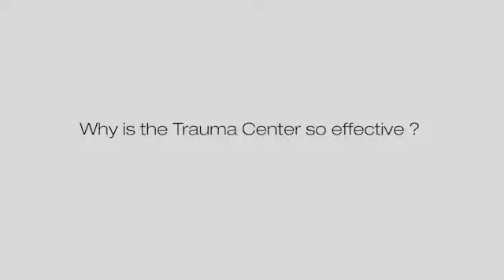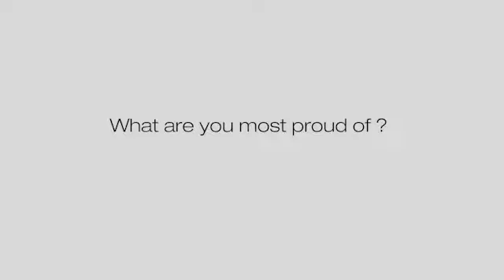Dr. Glen Franklin: Our Trauma Center Is Working To Turn Trauma into Triumph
Most people don't plan for their emergencies, but we do. Every minute of every day, we are open to receive people who have been hurt in all kinds of accidents.

From the 2012 tornado victims to those injured in car accidents and more, we're not only able -- but we're ready -- to give them the specialized care they need.